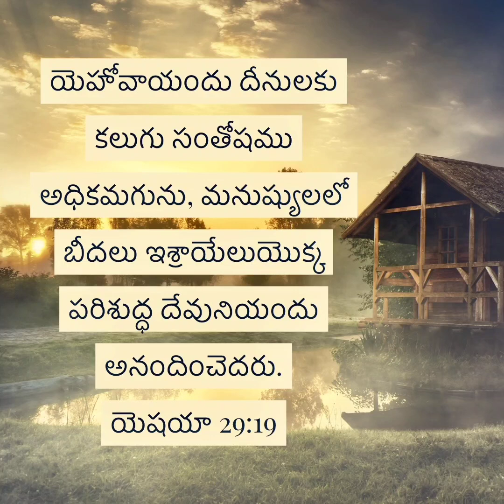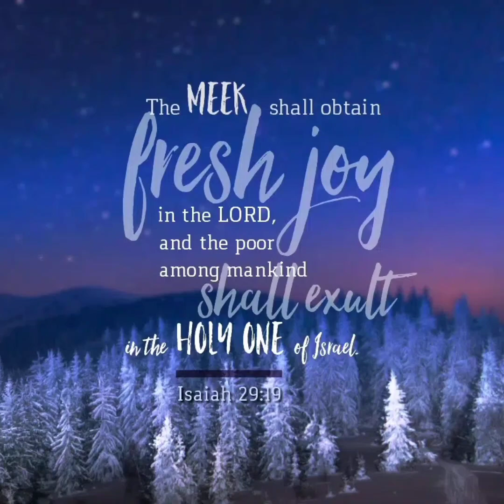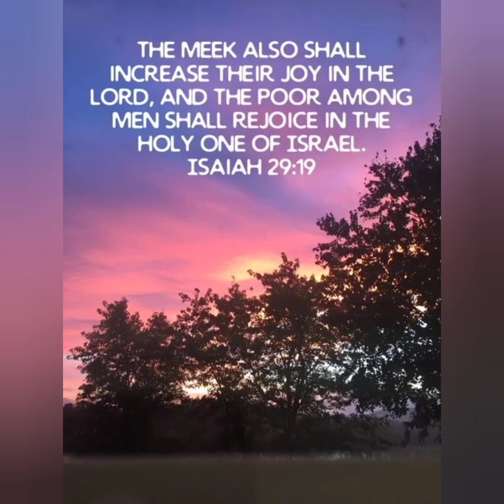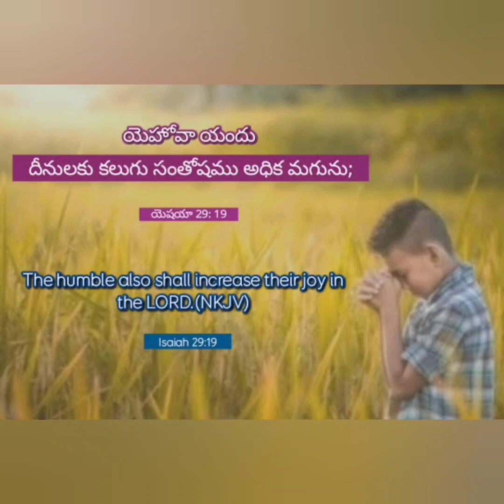11/4/2024 Today God's Promise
The joy in the Lord is high for those who meek at heart.